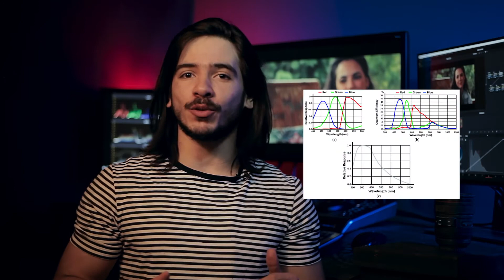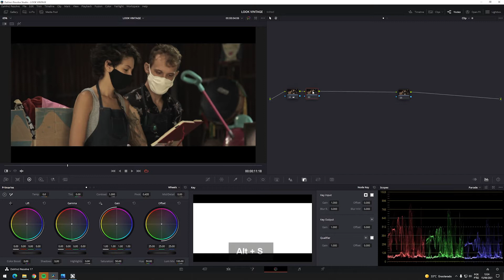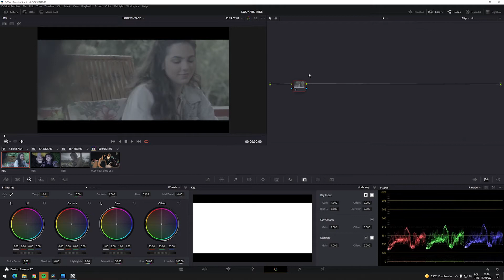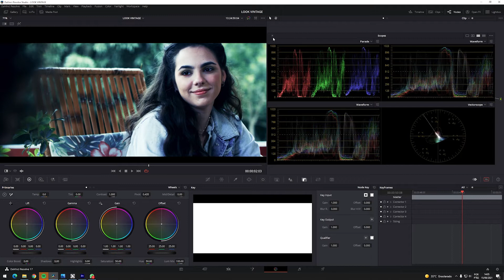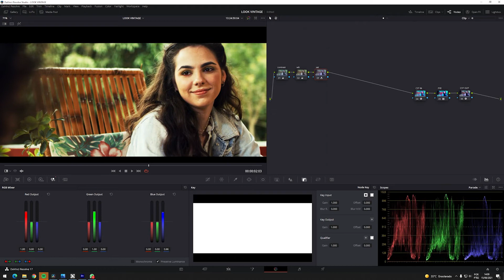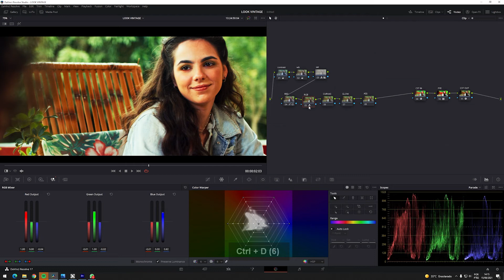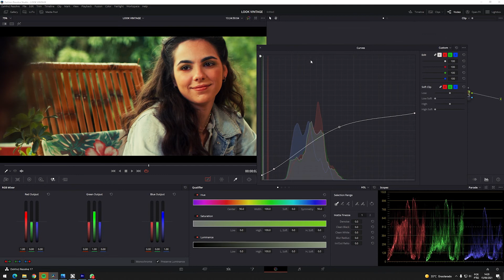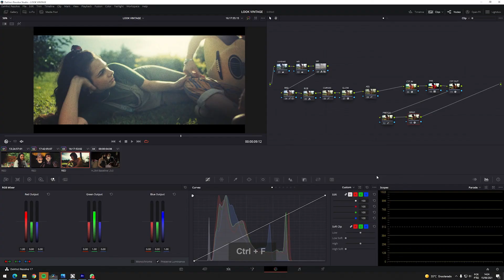Color Grading com Print Film Emulations - Como criar um Look VINTAGE no DaVinci Resolve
Conheça meu Curso Color Grading LAB

Como fazer o Color Grading de um LOOK VINTAGE, a tão queridinha estética da fotografia analógica, do filme de película. E como fazer isso usando corretamente os Print Film Emulations, os LUTs no DaVinci Resolve.